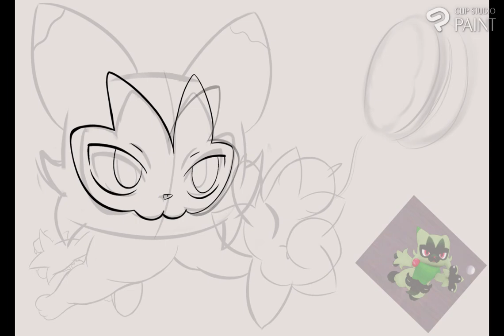Drawing Floragato *lineart* |speed drawing| Pokémon |Hotaru ♥ Malzy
He is so cute ♥.♥

*Version acelerada*  timelapse del delineado a mi dibujo de Floragato.
*Accelerated version* speed drawing of Floragato lineart
(*test* first short ever)